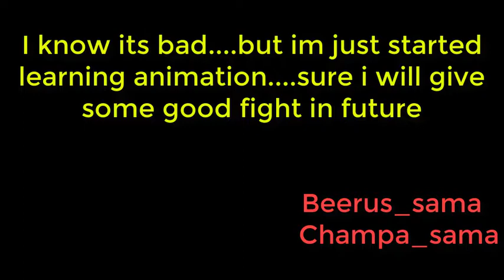Dragon ball Super episode 129 fan made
on
Music credits
PokéMixr92